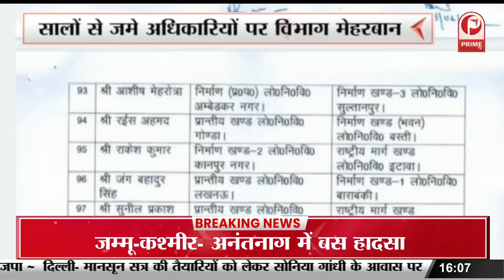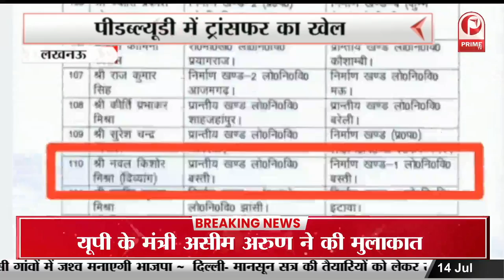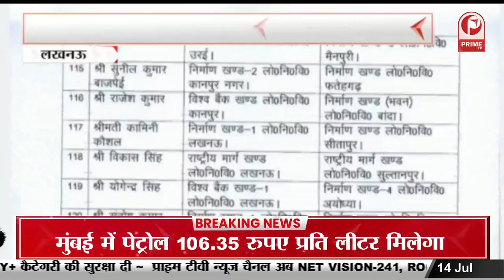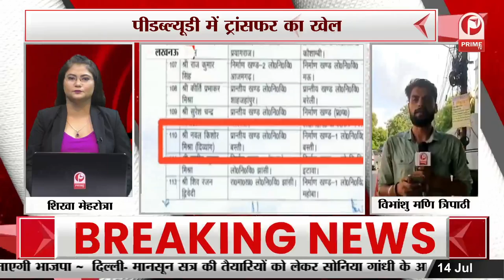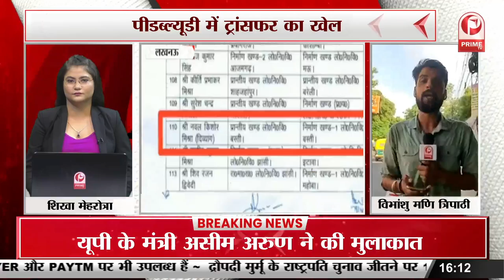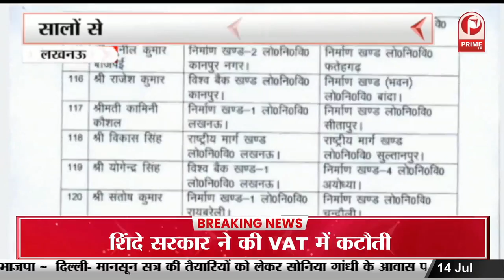पीडब्ल्यूडी में ट्रांसफर का खेल | सालों से जमे अधिकारियों पर विभाग मेहरबान || Prime Tv